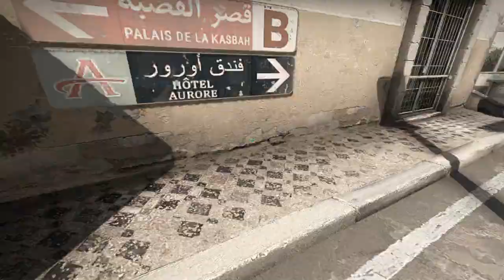асе с калаша